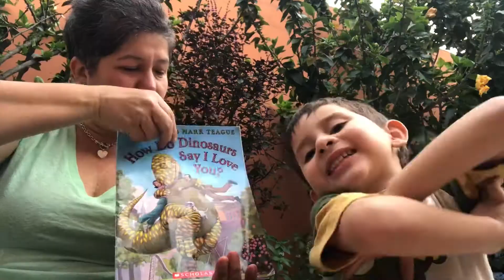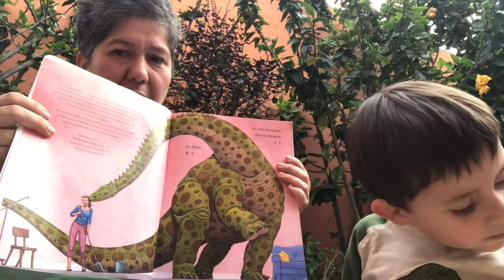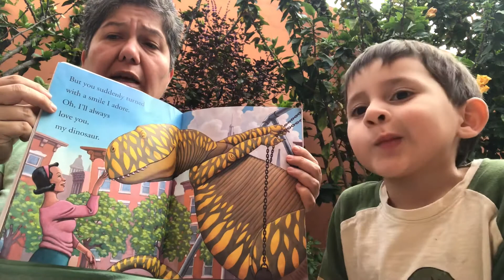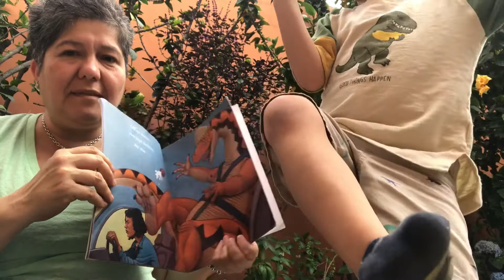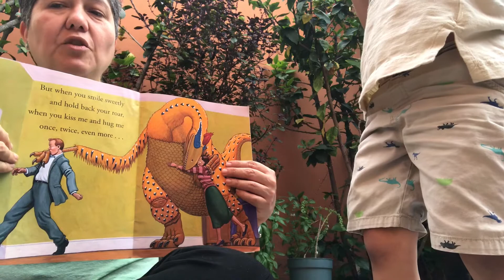How Do Dinosaurs Say I Love You? By Jane Yolen and Mark Teague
Dedicated to Nicole Rothwell and Ceci Vásquez we love you!!!